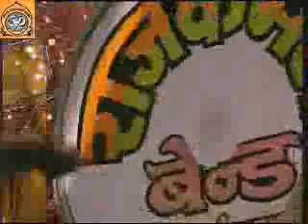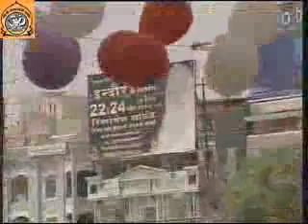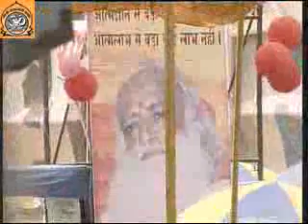संत आशाराम जी बापू, इंदौर 23-अप्रैल सुबह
Indore, MP, Madhya Pradesh, Param Pujya Sant Shri Asaram Ji Bapu, Asharam BapuJi, Satsang, Spiritual Discourse on 71st Avtaran Divas, 23-April Morning

Tags: Vedic Veda Bhagavad Gita Upanishads India Mahabharata Bharat Hindustan Ahmedabad Gujarat New Delhi Mumbai Bangalore Chennai Kolkata Punjab Haryana Chandigarh UP Hyderabad Hinduism Islam Christianity Sikhism Buddhism Salvation Nirvana Mukti Enlightenment Self-Realization Discourse Lecture Course Camp Yoga Meditation Devotional Songs Bhajan Guru Bhakti Aarti Chalisa Pooja Worship Prayer Dedication Pope Imam Prophet Avatar Messiah Pakistan China Kashmir Arunachal Pradesh Drug Addiction Money Financial Problems Solution Life Bank Loan Time Pass Fun Comedy Music Dance Mobile SMS iPhone iPad Justin Bieber Katty Perry Stocks Media Satellite TV News Channel Journalism Mass Communication Sadhak Bhakt Shiva Krishna Brahma Vishnu Buddha Mahavir Guru Nanak Independence British London Queen 911 Best Most Full Video Raw Uncut Edition Movie Film Cinema Bollywood Hollywood Latest Blasphemy Honesty Truth Stress Depression Divine Holy Angel Gospel Mantra Power Energy Death Birth Reincarnation Cycle Temple Mosque Church Gurudwara Japan USA UK England Euro Dollar Cable Yen Aussie Kiwi Currency Rupee Career Student Success Examination Competition Market Advertisements Youth Valentine's Day Love Marriage Wedding Respect Parents Father Mother Sister Brother Wife Husband Model Actor Actress Khan Shahrukh Aamir Salman 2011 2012 Album Top Hits Pop Rock Jazz Country Classical Raag Bhairavi Pahari Global Superpower Monopoly Import Export Shipment Banking Tips Tricks How to do dont's points options guide guidelines advice advise consultant consulting advisory business service middle poor rich travel air train bus car petrol oil gold silver Download Upload CD DVD Internet Online Affiliate Marketing Sales Operations Delivery Quality Technology MP3 JPG Audio Asia Europe France Germany Swastika War Defense Nuclear Missile Peace Treaty Contract Agreement Trade Free Council United Nations WTO IMF World Bank Wall Street Google Goldman Sachs Sony Apple Cisco Nintendo Microsoft email FTP Youtube Child Baby Baba Swami Gurukul Bal Sanskar Sanskrit Shaloka Sandhya Vandan Brahmin Caste Creed Race Clan Computer Laptop Shop Clothes Wardrobe Jeans Shirt Pant Dhoti Kurta Gandhi Nehru BJP Congress Politics Black Money Corruption Festivals Holi Diwali Christmas Eid Id Jayanti indu Spiritual Healing "Asaram Bapu" "Vedic Culture" Youth Young Awareness Divine Meditation Yoga Course Teaching Guru Ashram Gurukul buddhism healing krishna spirituality sri day hare india mantra temple enlightenment karma master peace shiva chanting dharma aarti bhajan jai living shri wisdom consciousness happiness devotional relaxation mystic yogi awakening holy Aura Bovis Energy Chakras Cricket Bollywood Hollywood Black Money Corruption Crime Justice Court Supreme Lawyer Law Movement Freedom Civil War Awakening Mass Brahma Adi Shankracharya Chants Cosmic Peaceful Powerful Fearlessness Brave OM cricket IPL temple singh hare mantra peace "urdu music" punjab "south asian" bollywood "middle east" arabic "persian music" "sri lanka" "middle eastern music" "off-road vehicles" religion "turkish music" hindi spirituality urdu interview